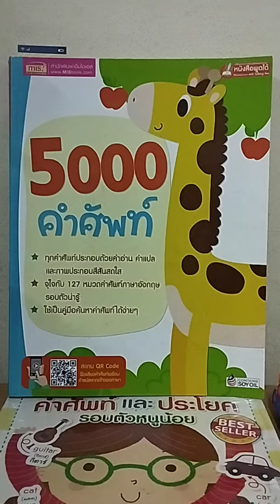english everyday ภาษาอังกฤษฝึกทุกวันเก่งแน่นอน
สนทนาภาษาอังกฤษ คําศัพท์ภาษาอังกฤษ เรียนภาษาอังกฤษ english conversation english vocabulary